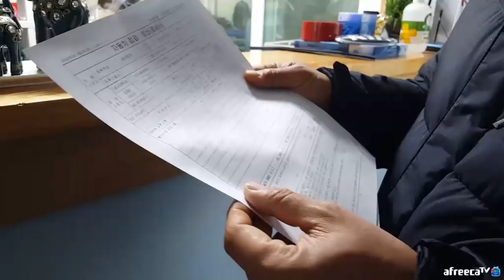섬에선 차 사고 나면 골치 아파요ㅠ 긴급출동 서비스 안됩니다.. / 추자도 낚시 / caravan camping car / Fishing / 캠핑카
(문의)
카카오톡 : bjhotdog